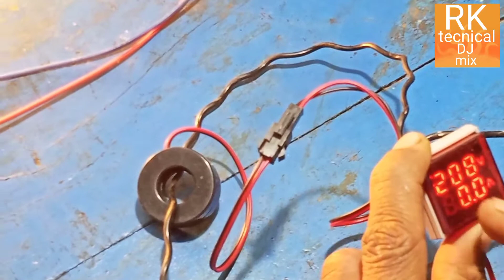AC digital Ampere Volt Meter Unboxing Hindi me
AC Digital Ampere Volt Meter

 Unboxing Hindi me

 Hello dosto